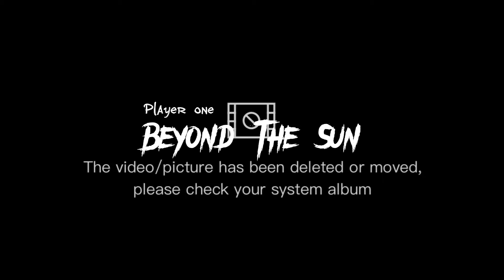Beyond The Sun -PLAYERONE - NCS [Melody Liberation ]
PLAYER ONE - Beyond The Sun - NCS [Melody Liberation ]

❤️Melody Liberation: The Hidden Key to Musical Bliss Exposed!❤️
In this mind-blowing video, we dive deep into the world of Melody Liberation, a groundbreaking technique that will revolutionize how you perceive and create music. Prepare to be amazed as we uncover the secrets behind this hidden key to musical bliss. From unlocking your creativity to transforming ordinary melodies into extraordinary masterpieces, Melody Liberation holds the power to elevate your musical journey to new heights. Join us on this captivating adventure and discover the true potential of your musical expression. Watch now and embark on a transformational musical experience!

Thankyou❤️

Support" ❤️Melody Liberation